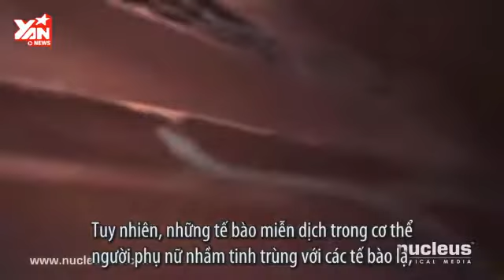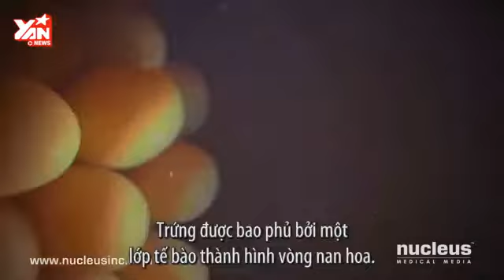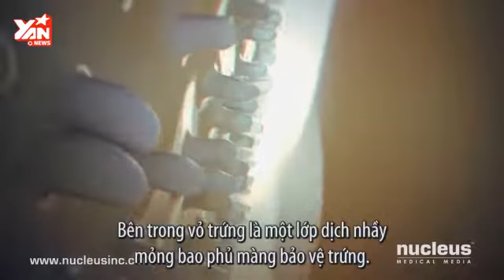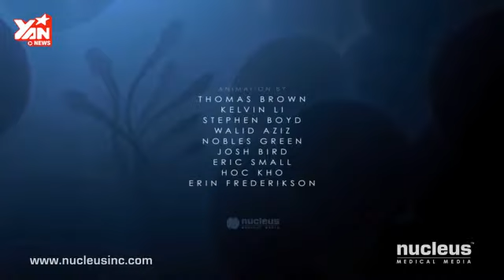Quá trình thụ thai.